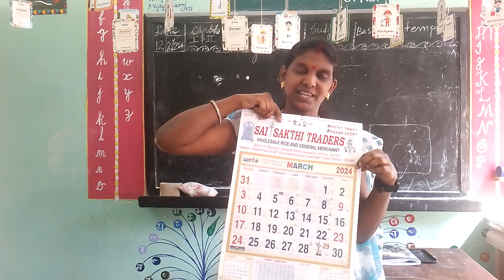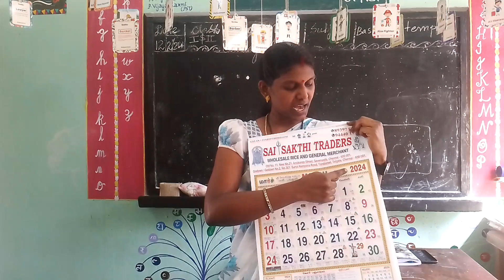knowledge about calendar 📆 ,days, month and year